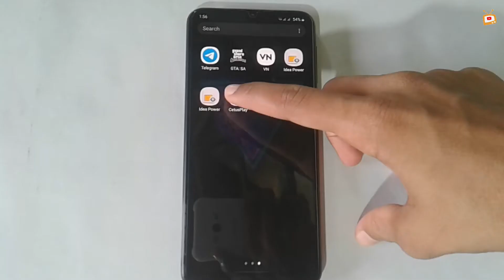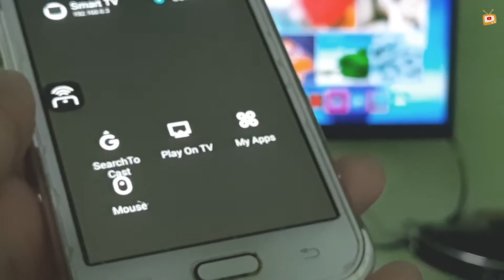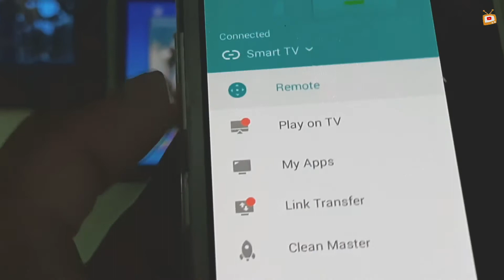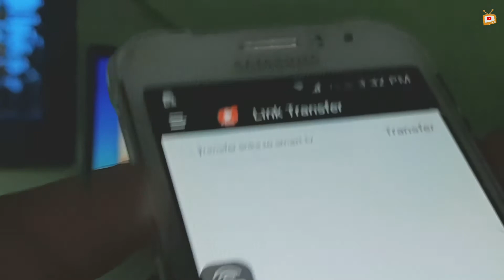Android TV ക്ക് Remote Phone മതി... | in Malayalam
I WILL UPLOUD VIDEO DAILY 7:30 PM

VIDEOS MAY BE :- ( TECH RELATED,  ENTERTAINMENT,  VLOG, EDUCATIONAL, TRICKS & TIPS, GAMEING, NEWS, CHALLENG, ECT... )